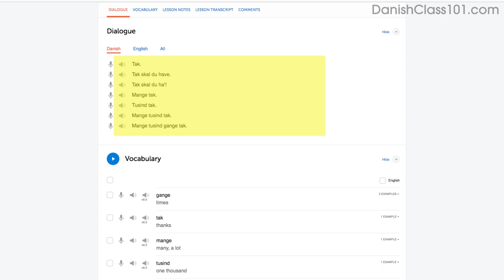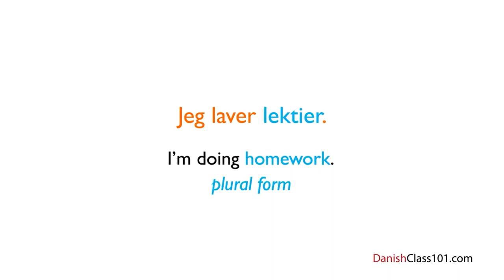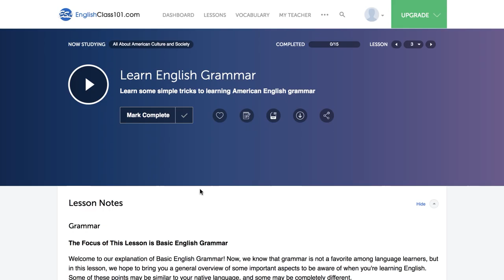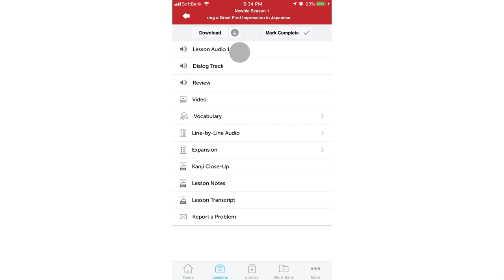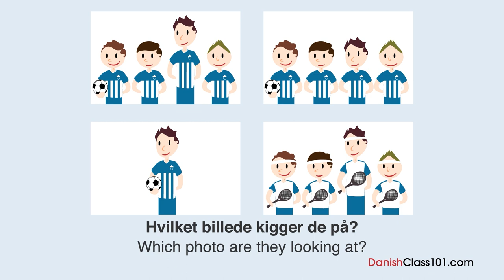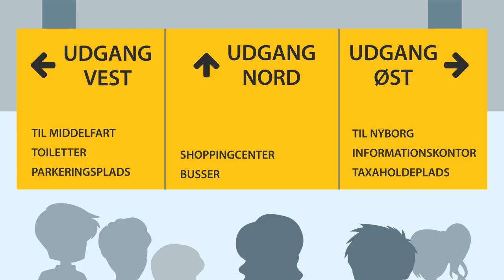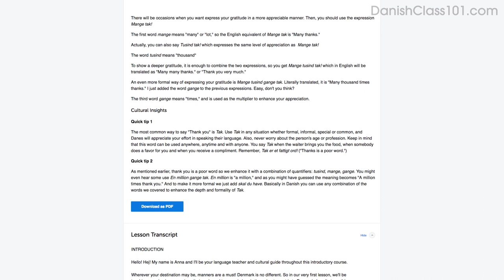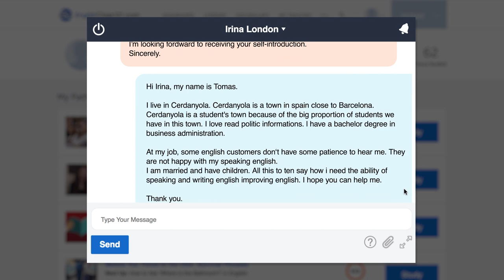Danish Conversation Practice - Improve Speaking Skills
This is the best video to get started with Danish daily conversations!
Click here to access personalized lessons, tons of video series, wordlists and more!

In this video, you’ll learn all the words and phrases you need to improve your Danish speaking skills and be able to have a conversation with a Danish native speaker... This is THE place to start if you want to start learning Danish, and improve both your listening and speaking skills.